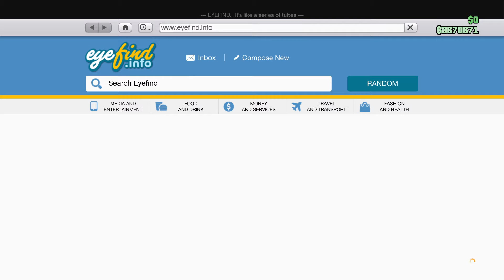Grand Theft Auto V - Buying a arcade for the casino heist